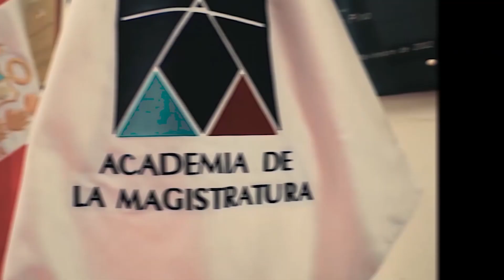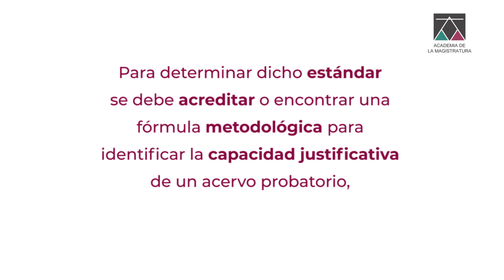🗣🎥 Voces de la Amag N°47: “Valoración Racional de la Prueba”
🚨 estreno / Presentamos nuestro microprograma Voces de la Amag, con el tema “Valoración Racional de la Prueba"📢👨⚖️ expuesto por el docente Jorge Zuñiga Escalante.